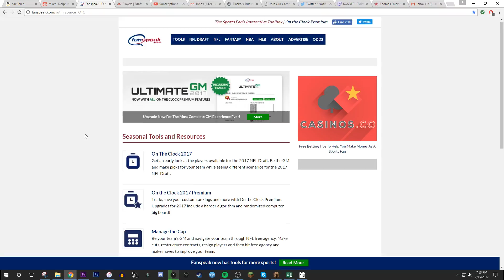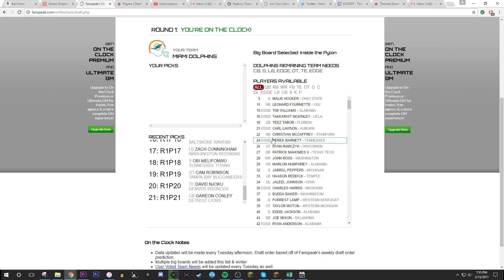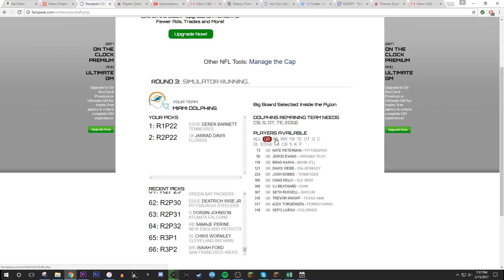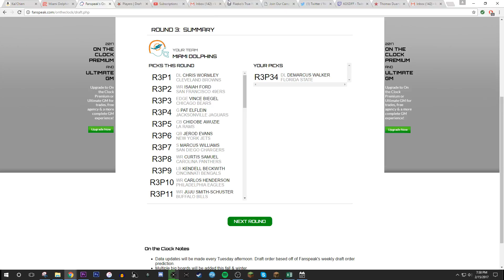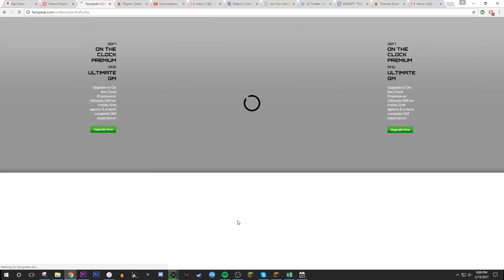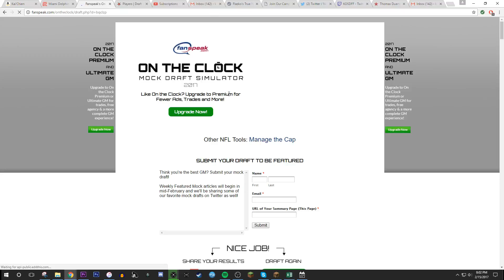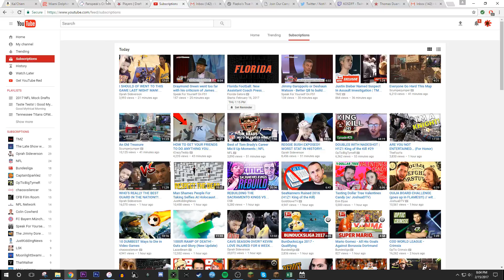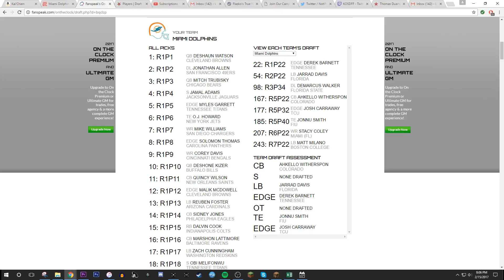Miami Dolphins Mock Draft V.6